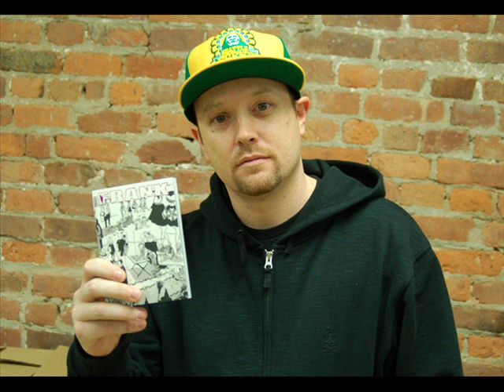Jake One Feat. MF Doom - Trap Door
Jake One Feat. MF Doom - Trap Door (picture music video by Mitch Branch)
Album: White Van Music
Label: Rhymesayers Entertainment
Producer: Jake One
Year: 2008